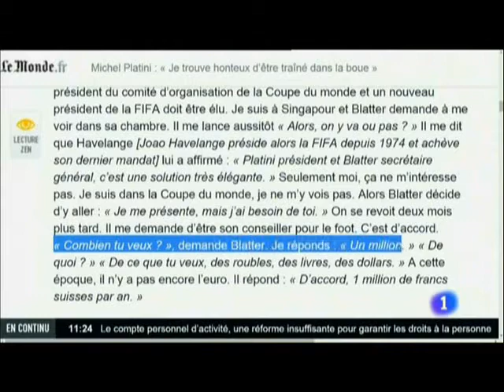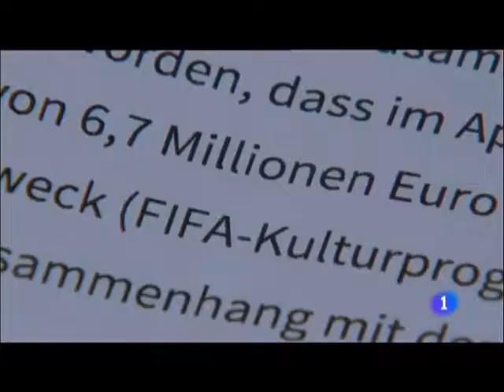Michel Platini cobró 1 millón de euros sin justificar